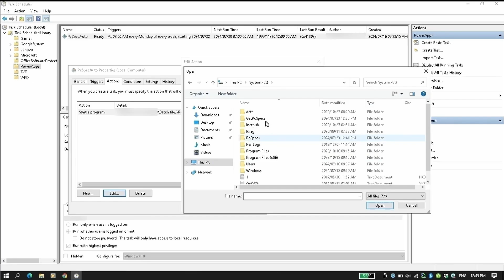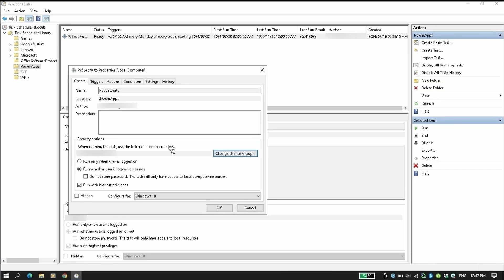2147944309 error in Task scheduler | FIX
Are you facing the 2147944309 error in Task Scheduler? This error can be frustrating, but in this video, I walk you through step-by-step how to resolve it quickly and efficiently. Whether you're managing tasks on Windows 10, 11, or Server editions, this guide provides practical solutions that work. Learn how to diagnose the root cause and implement the fix so that your scheduled tasks run smoothly again. Don't let this error slow you down—watch the video now and get back to being productive!
Games ODSG:  @gamesodsg
Teacher Sonya:  @teachersonya
Money ODSG: @moneyodsg
Motivation ODSG: @motivationodsg
DIY ODSG: @diyodsg